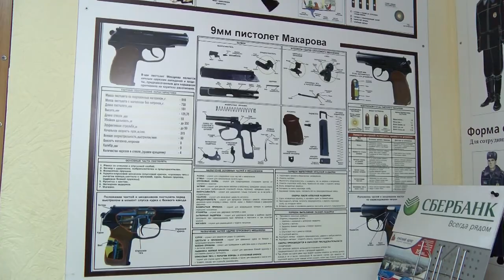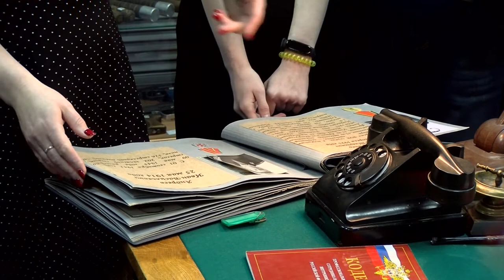Студенческий десант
Ежегодно накануне Дня российского студенчества МВД России и Общественный совет проводят акцию «Студенческий десант».